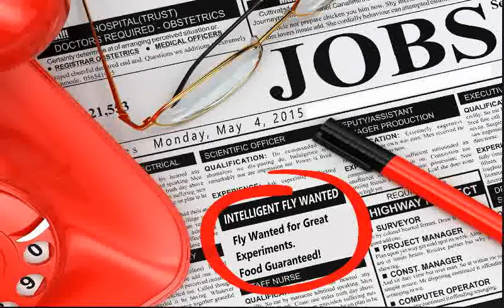FlyMaze Gameplay 1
A new and unique gameplay that will keep you on your toes, literally!
It’s time to control the Fly! But not any fly, the intelligent fly! Help the mad scientist do his experiments on his intelligent insect, through amazing mazes that will surely drive you nuts!

Enjoy 50 challenging and funny levels with beautiful retro and modern graphics, as you go, there are new game items that will test both your intelligence and patience and make the gameplay even more sophisticated and exciting!

Remember, following your instincts is not always the right thing to do.

Available in Retina Graphics (HD) on Android, iOS and Windows in both Tablet and Phone editions!